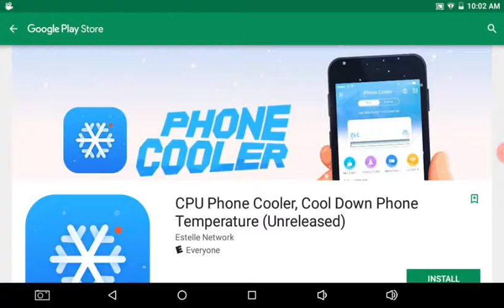Dragon city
Search dragon city in app store